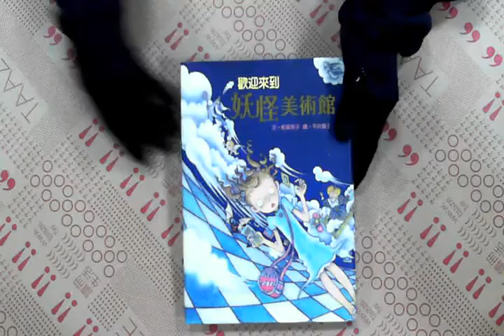TAAZE｜妖怪美術館（1）：歡迎來到妖怪美術館 ... 二手書書況 9866803724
TAAZE｜讀冊生活網路書店「妖怪美術館（1）：歡迎來到妖怪美術館」，找二手書請至